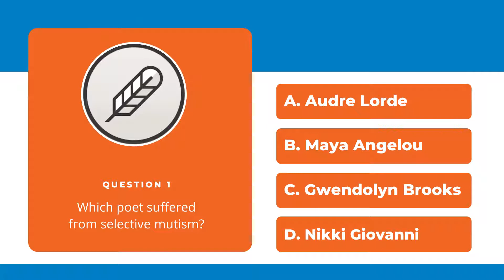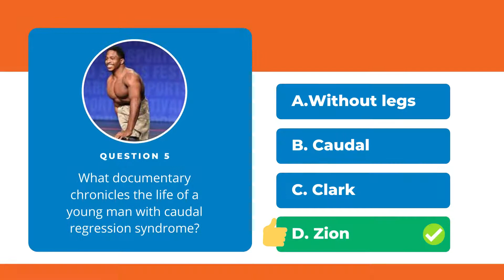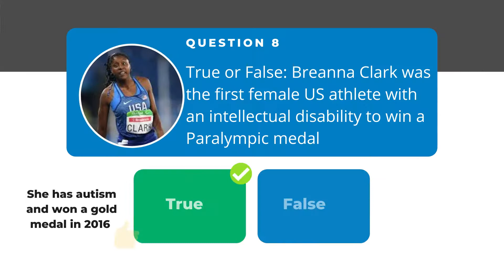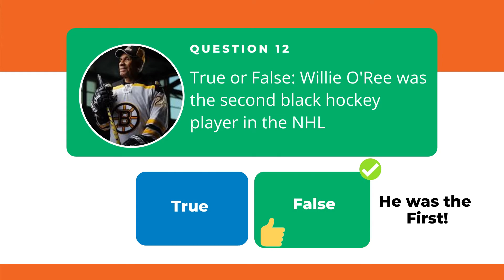Black History Month Trivia | FDOA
Did you know that many well-known figures in Black History also had disabilities? Test your knowledge with our trivia quiz!
Let us know how you did on our Facebook page or Instagram.